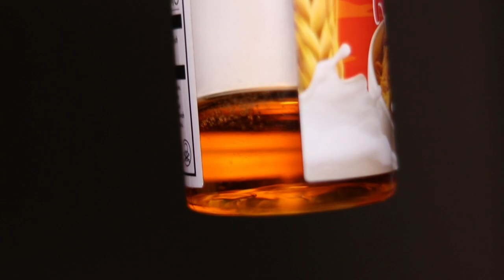Aegis boost Cepet Gosong? Cara bikin Coil Aegis Boost Awet